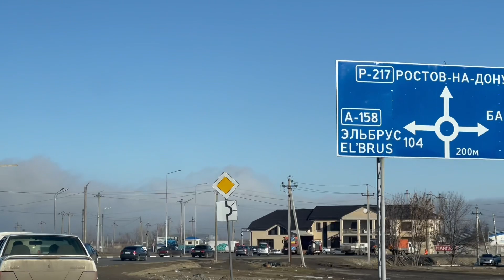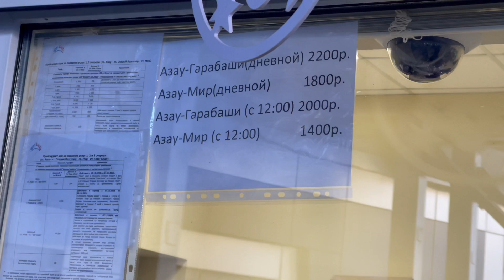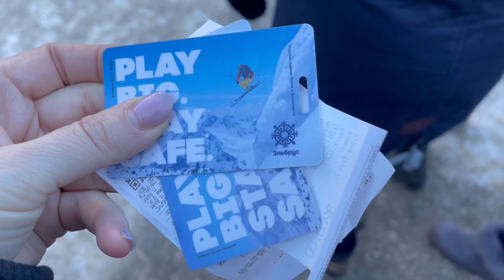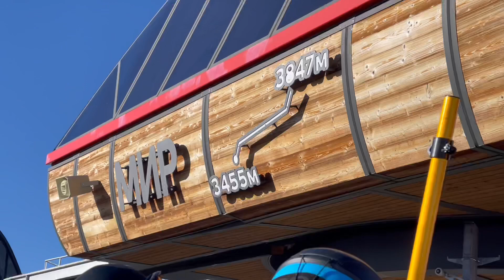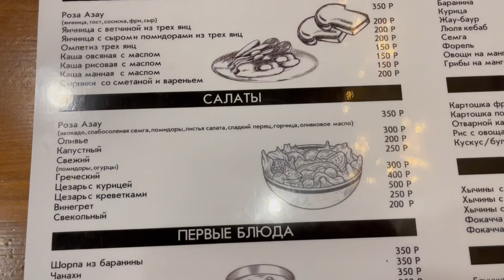КУРОРТ-ЭЛЬБРУС 2021/САМАЯ ВЫСОКАЯ КАНАТНАЯ ДОРОГА/КРУТЕЙШИЕ ВИДЫ/ТРАССЫ/ЦЕНЫ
Всем привет . Спасибо что вы зашли на мой канал. В этом видео я попыталась рассказать и показать курорт Эльбрус своими глазами.